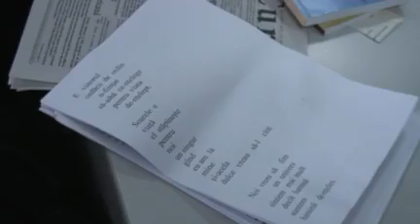La cenaclul literar înveţi a scrie jurnal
Сenaclul literar, iniţiat de poetul, dramaturgul şi jurnalistul, Dumitru Crudu, se întruneşte în fiecare duminică, la amiază, în sala germană a bibliotecii municipale „B.P.Haşdeu.
Astăzi participanţii au învăţat să scrie memorii şi jurnal.